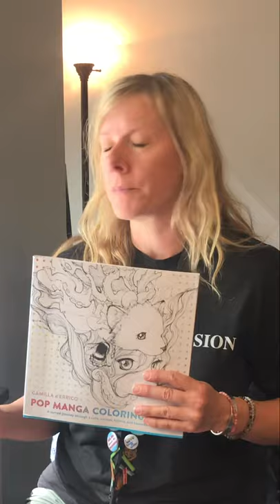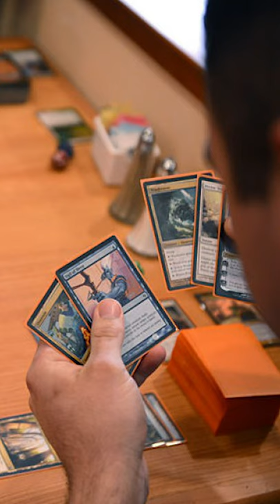CRA Enrichment Promo T1 All